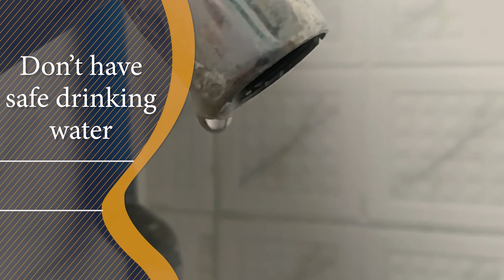Water Pollution & Treatment (Sugar Industries) by Rajeev Tyagi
About the Book -:
The problem of Water Pollution and scarcity of clean water is increasing day by day in India, which is due to so many reasons like fast and unplanned urbanization, non vailability of treatment technologies as well as lack of attention and skill in the field of pollution and pollution control systems. Keeping the environment clean and safe is not a duty of any individual but it is the duty of all. Environment can be kept safe with the joint efforts of all who are living on the earth and every human has to contribute in this with their capacity either by their act for the prevention or by their skill for the corrective actions. Since I am in the field of Effluent Treatment and worked with so many treatment systems, therefore, I felt it as my duty to share my knowledge among the Environment Technical and to inspire the professionals of Sugar Industries to put attention towards the treatment of the effluent and water conservation.

I am thankful to my colleague Mr. Manoj Kr. Mishra who has helped a lot in the compilation of the relevant matters in this Book. I am also thankful to our colleague Ms. Lucky Jain who has helped in typing this Book.

This book is being written in keeping view of the Effluent Treatment of cane-based Sugar Industries this book comprises the technologies available for the treatment of the cane sugar Manufacturing Industries. Besides this book also covers the way of selection of suitable technologies and the procedure for their operation and maintenance with the procedures on how to measures the performance of the Effluent treatment system.

We have tried to precise the material of the Book. Only essential, relevant, and compulsory contents are taken care. I hope this Book will be helpful not only to the professionals who are working in Effluent Treatment and Environment but others who are working with the other department like Production and Engineering will also get benefited with this Book.

About the Author -:
The Writer of the book Rajeev Tyagi is Currently working as Vice President (EHS) with Bajaj Group and beholding all the operation of EHS department at corporate level of 14 Sugar Mills, 6 Distilleries & 6 Coal based Thermal Power Plants. He has a versatile experience about “25 years” in Environment Management especially in Effluent Treatment. The writer has also done significant work in the development of press mud based ‘controlled bio-composting’ in distilleries for the effective use for Zero Liquid Discharge as well as to form a good quality compost.

Earlier to this, the writer has worked with various companies which are the pioneer in the Design and supply of effluent treatment plants, Troubleshooting, environmental auditing, revamping of existing ETPs to new technologies, developing of new technologies etc. The writer has also worked for handling, management & disposal of various types of solid waste & hazardous waste etc.